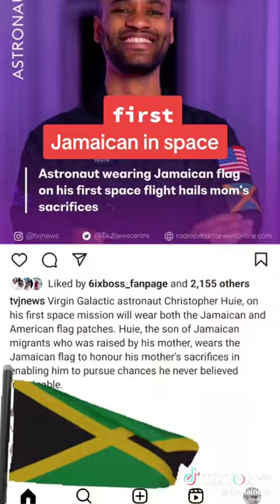Jamaican in space (PLEASE LIKE, SHARE & SUBSCRIBE TODAY)